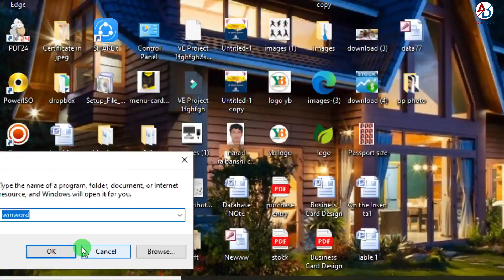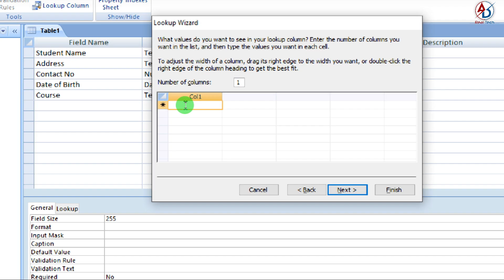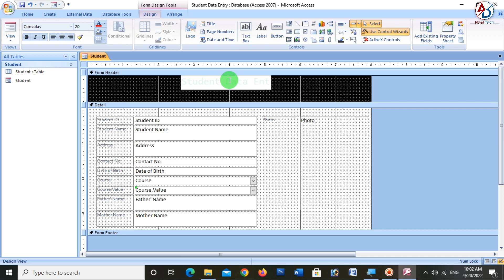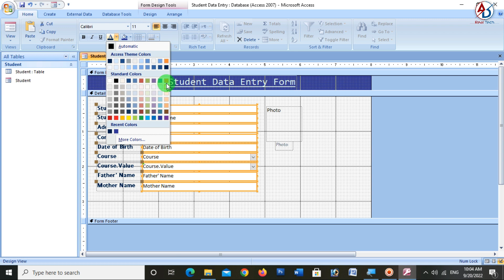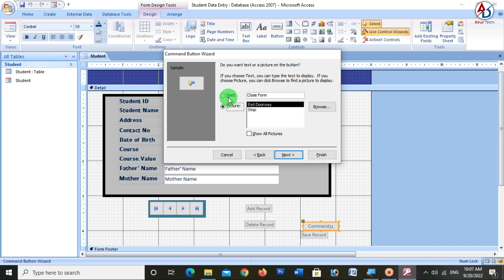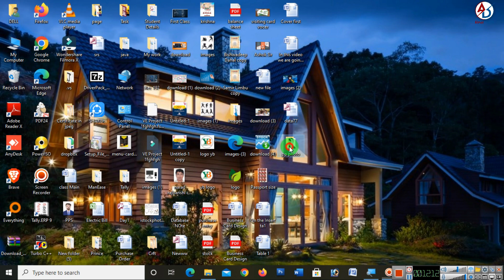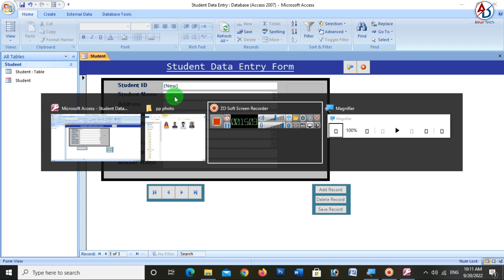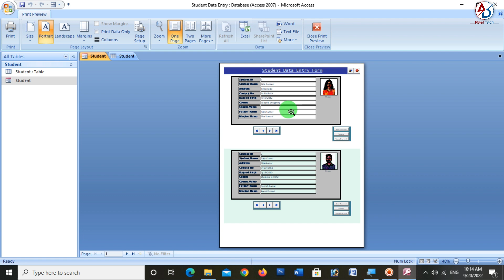Fully Automatic Data Entry in Ms Access